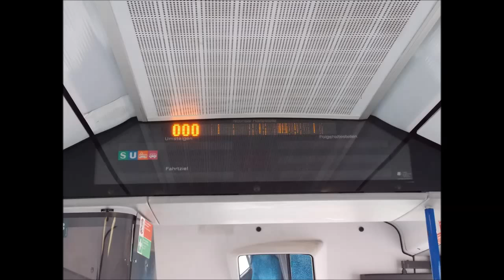Mercedes-Benz O530 Citaro | ZF | LYH-113 | BKV Budapest | Audio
Registration plate: LYH-113
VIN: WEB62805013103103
Year of manufacturing: 2003
Owner: BKV (Budapest)
Engine: Mercedes-Benz OM906 LA
Gearbox: ZF 5HP 502 C
Previous owner (and reg. plate): VGF Frankfurt am Main (F-VG 2206)

Recorded from the engine.
Withdrawn due to fire damage in 07/2016.